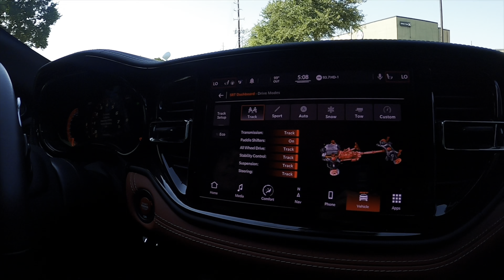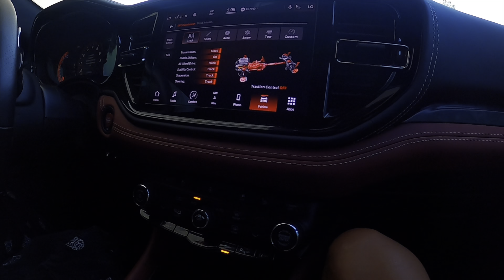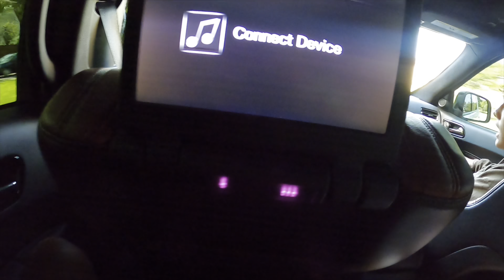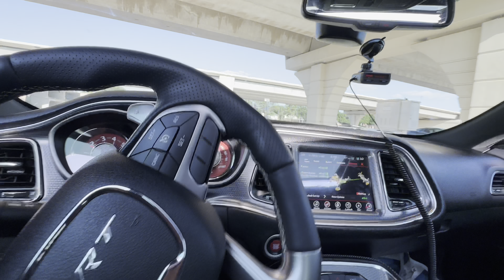Cutting Up In Traffic With A Hellcat Durango🐱